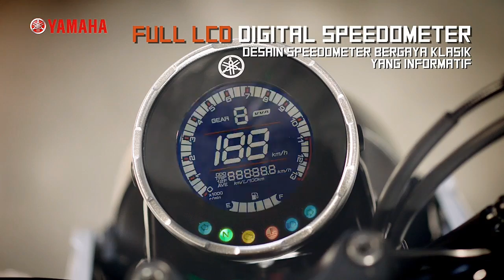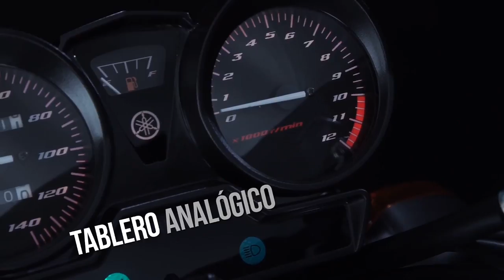2023 New Yamaha RX100-2 Varients Under 1 Lakh In India💥||RX100 Next Gen|| Tamil epicriderjayz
2023 New Yamaha RX100-2 Varients Under 1 Lakh In India💥 ||RX100 Next Gen|| epicriderjayz